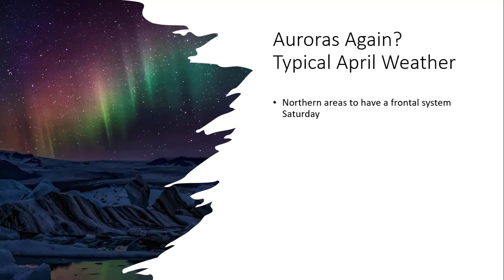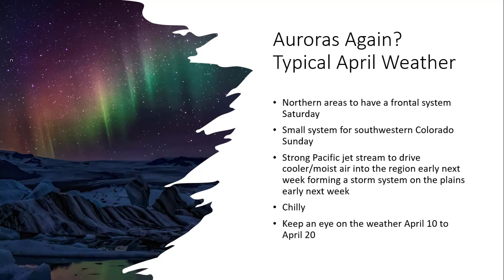Don Day Wyoming Weather Podcast: Friday, April 1, 2022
This is the Don Day Wyoming weather podcast for Friday, April 1, 2022.